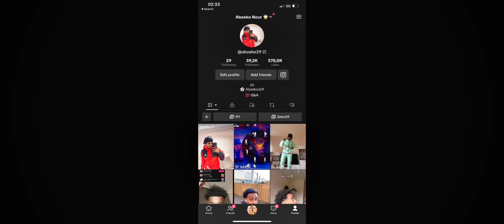Come Back ?! 🦅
©️ Copyright by YSL29 ✓
We allow anyone to make reaction videos but the video must remain branded under YSL29 (with our channel link) in the description box.